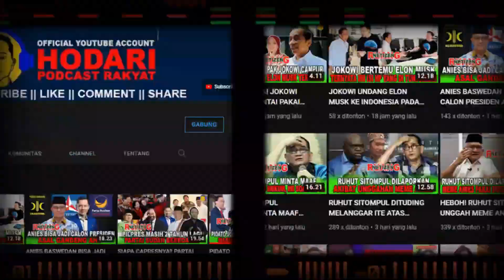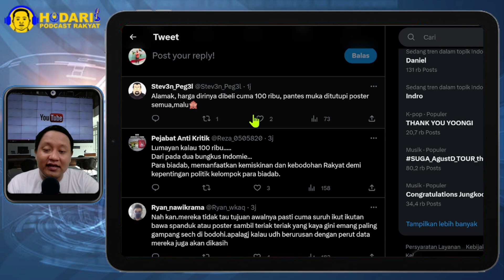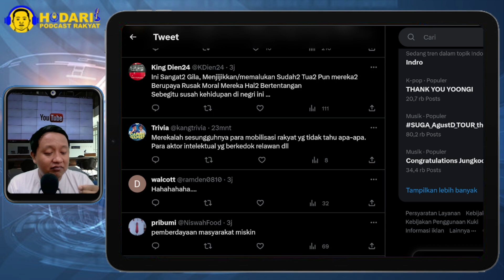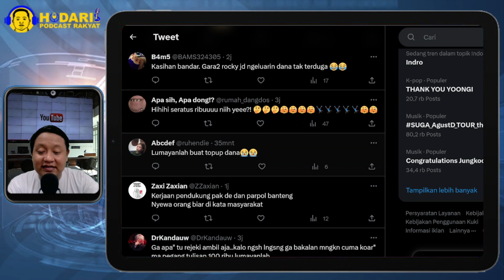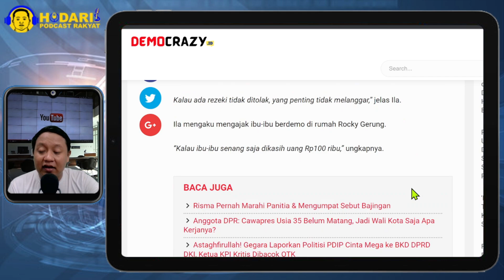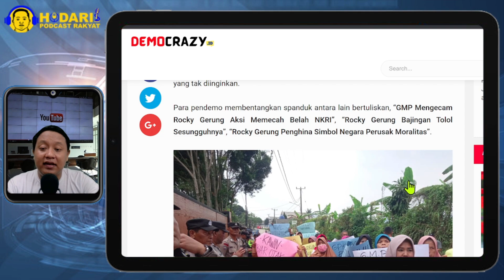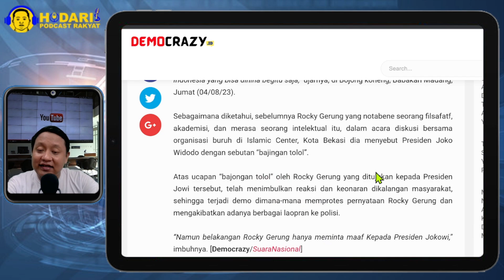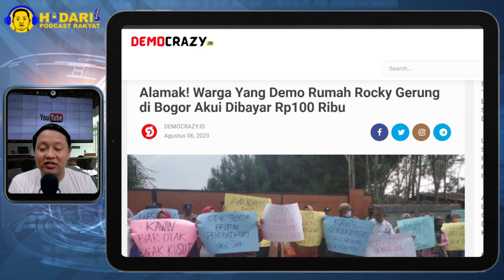ALAMAK...!! WARGA YANG DEMO RUMAH ROCKY GERUNG DI BOGOR AKUI DIBAYAR RP100 RIBU; MIRIS?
Alamak, harga dirinya dibeli cuma 100 ribu, pantes muka ditutupi poster semua,malu.